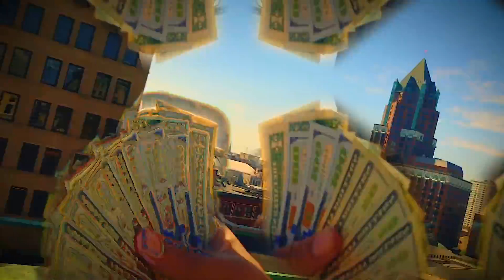Mercocet - No Hook (Edited by Mitchell Mages)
MagesMedia presents:
Mercocet No Hook (Official Music Video)

Shot on a Milwaukee rooftop
Edited by Mitchell Mages and released on MagesMedia channel